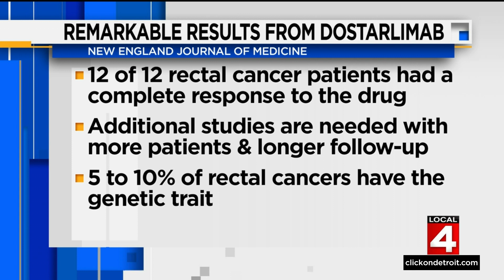Good Health: New study shows promising cancer treatment, CDC increases Monkeypox threat level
In good health -- a new study shows remarkable promise in treating rectal cancer, plus the c-d-c *increases* the threat level for Monkeypox. But first, Michigan's COVID activity level is downgraded to low.